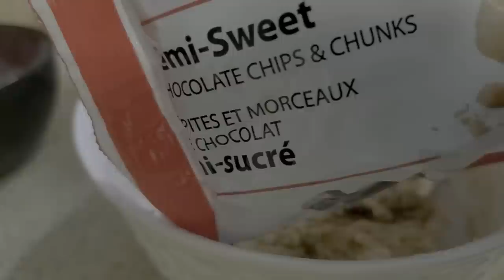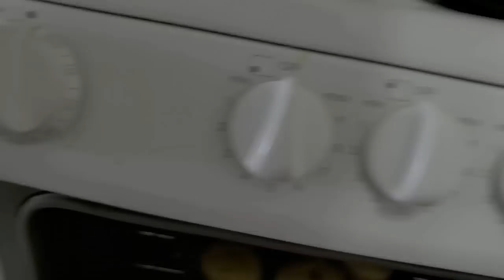Afternoon routine | Cooking with my toddler | Fun video | MomCafe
Infant nutrition
Child nutrition
Adult nutrition

To buy this Potty training watch use the below link
Potty Wrist

1. Everything about breast pump
2. Everything about cow’s milk
3. Tips to reduce post pregnancy belly fat
4. Cloth diapers for babies
5. How to get pregnant with PCOS

Love
Madhu xoxo